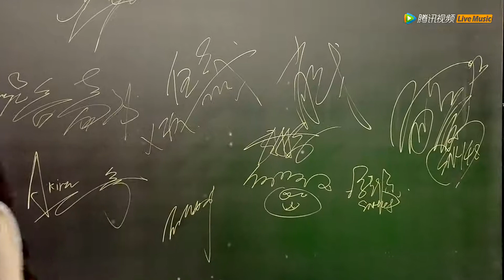20170719 騰訊亞洲金曲大賞 SNH48 藍毯（李藝彤 趙粵 何曉玉 萬麗娜 馮薪朵 易嘉愛）